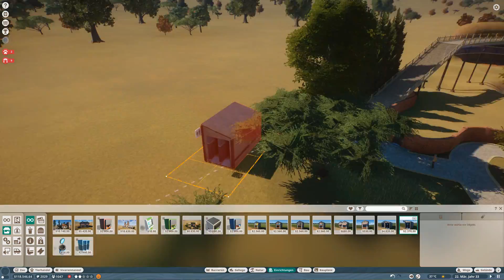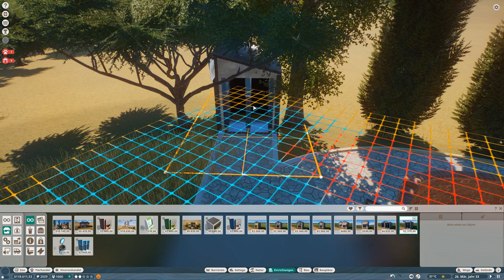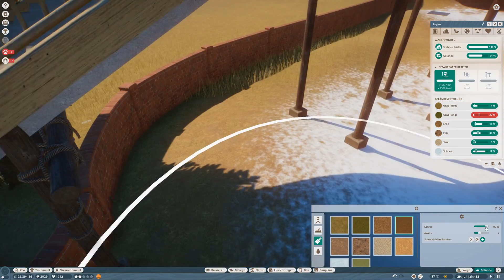Die Wölfe ziehen ein🐺 🦓 Planet Zoo Beta #30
Planet Zoo Beta mit Kaddi [DEUTSCH]

4 Festplatten:
1x SSD von Samsung 256GB für Windows
1x SSD von Samsung 500GB für 4k Aufnahmen
1x HDD 3TB
1x HDD 1TB nur für Aufnahmen

Mein Zubehör:
Monitor: Acer Predator XB1 32"
2ter Monitor: Acer GD245HQ 23"
Maus: Razer Mamba Wireless
Tastatur: Corsair K95 RGB Platinum